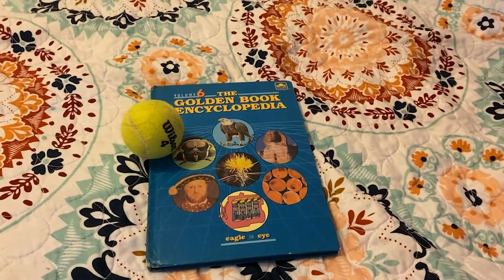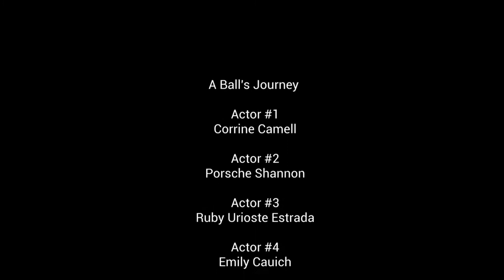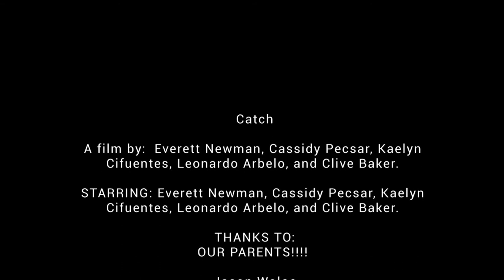Summerfilm 2021 - Narrative Film Camp Showcase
SUMMERFILM 2021
NARRATIVE FILM PRODUCTION FOR TWEENS
JULY 12-16 • 10:00am – 3:00pm | Ages 11-13

This 5-day filmmaking program is an opportunity for students to learn from first-class film professionals in a fun, interactive, and collaborative online environment—and a great way for both beginning and intermediate aspiring filmmakers to enhance their craft and storytelling skills. Students will learn elements of screenwriting, cinematography, sound, editing, and more and will collaborate with fellow students on the production of a short movie. The program will include a combination of online lessons, group viewings and discussions, guest speakers, and at-home activities that will culminate in a virtual premiere of a completed film project.

Students will use their own devices (e.g., camera, phone, tablet) for shooting.

Lead Instructor: Jason Wolos is an experienced San Francisco-based freelance filmmaker with a history of producing, directing, shooting, editing, and writing for hire around the world.